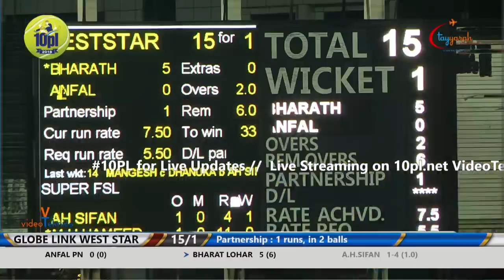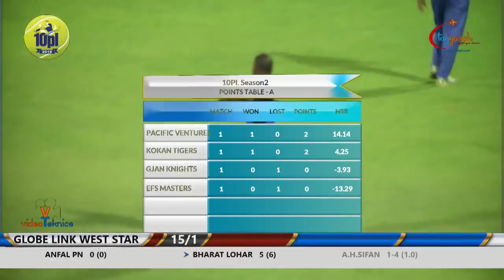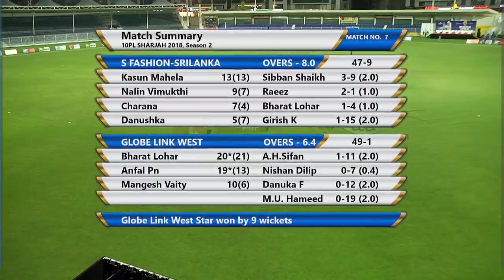S F SRI LANKA VS G L WEST STAR | 10PL 2018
10pl Live 2018 | sharjah